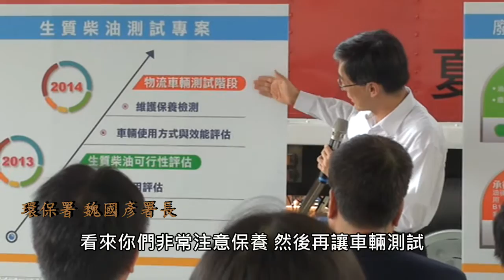麥當勞試辦物流車輛使用生質柴油計畫 環保署魏國彥署長表示肯定